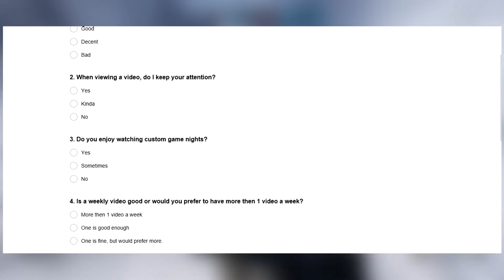Going Dark, Announcements, And More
Be sure to fill out the survey if you have a free moment, thanks!

Gamertag: CircusWeasle1